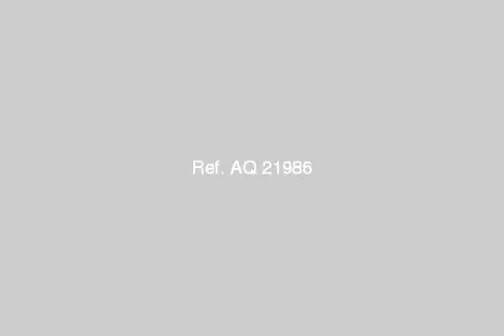land or commercial for rent in el maadi cairo - mlseg.com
Real estate egypt, cairo, maadi, degla administrative offices for rent, divided into 1 bathroom flooring :ceramics (air conditioning,garage,refrigerator)  ad number: 3867 - Egypt / Cairo Maadi Degla - Degla , Maadi |دجلة , المعادى  - Egypt Real Estate |    Greater Cairo |    El Maadi |     Other Types For Rent